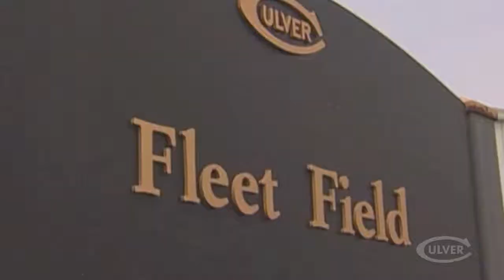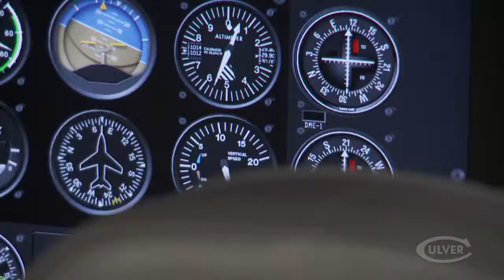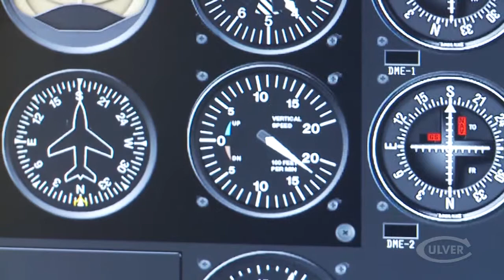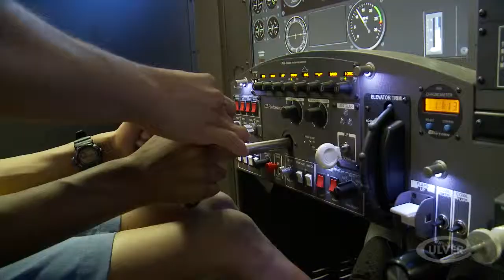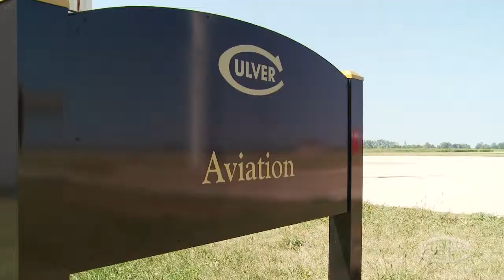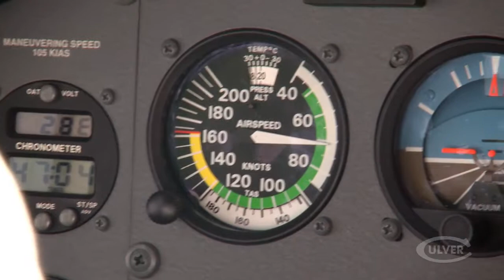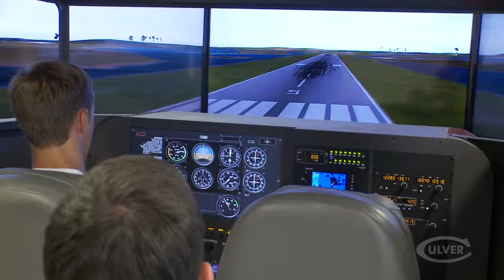Culver School of Aviation